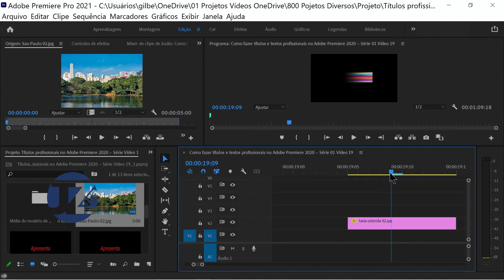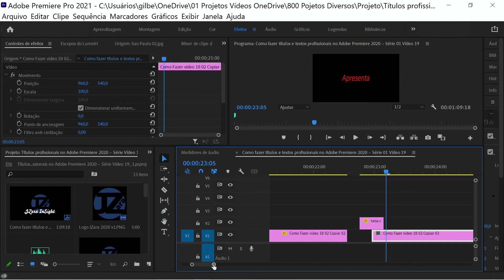How to make professional titles and texts in Adobe Premiere 2021 - Series 02 Video 19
Professional titles in Adobe Premiere 2020 - Video 19

Description:
A colored stripe passes very quickly horizontally from left to right, revealing the title “JZara InSight” and in the second passage the title “Presents” is revealed